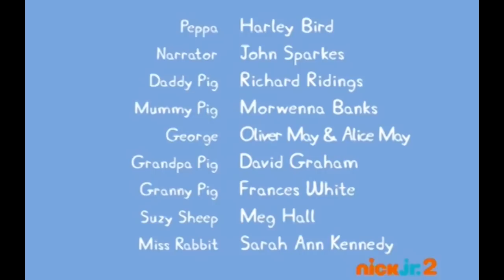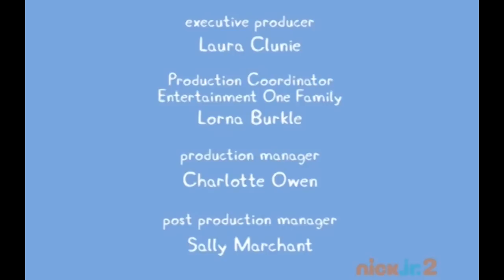Peppa Pig in Garden Games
Our bestest pig, Peppa Pig is back with Garden Games